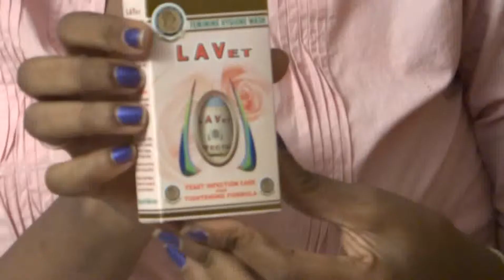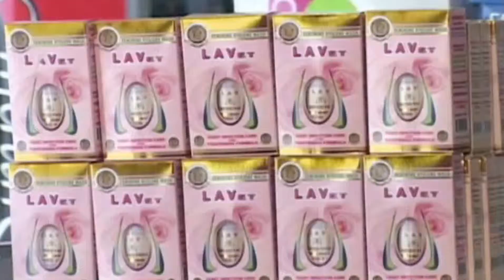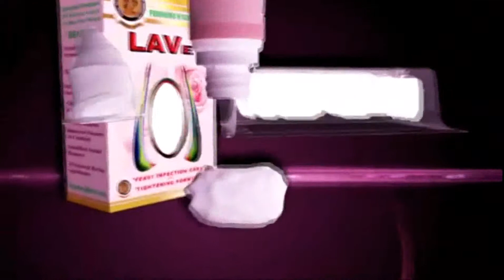LAVET Higiene Femenina: Cura de Infecção Vaginal e Líquido de Aperto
Utilizar siempre para ser irresistible y deseable. LAVET cura natural para a infección de inodoro, Candidiasis, infecciones del urinario y Stafilococ spp. LAVET encoge el aparato genital femenino fuertemente, Elimina el mal olor vaginal, Lucha contra la mucosa genital excesiva sin efecto de secado  LAVET también previene la infección vaginal y deja a las mujeres limpias y con un aroma fresca a cualquier hora del dia.  NAFDAC REG. No. A7-1092L

Dosaje y Administración
Agite la botella. Remoje el algodón con el líquido. lnsertar en la vagina pero no demasiado lejos. Puede insertar por la noche y eliminado en la mañana. Cuando se inserta en la mañana, ella debe quitarlo de la tarde cuando vuelve a casa del trabajo. Para curar la infección: Usa agua tibia para lavar la secreción vaginal coagulada.
Para reducir el diámetro vaginal y apretar los músculos genitales, cuado la bola algodón se retira, las mujeres pueden enjuagar con agua fría.

Para obtener más información sobre LAVET Higiene femenina ir a la página web